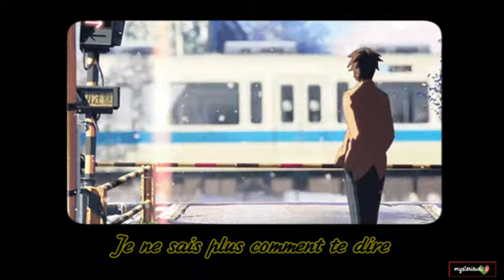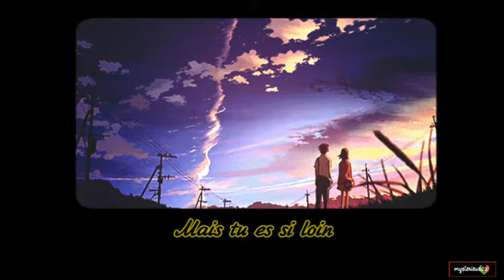Parle moi..❤️ Isabelle Boulay ❤️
❤️ Magnifique chanson, mais tellement de douleurs et de souffrances,
Il n'existe pas de vie sans chagrins,le passé est toujours douloureux
surtout quand ton étais vraiment amoureux..On ne s'en remet jamais
mais on apprend à vivre avec ou sans.Il ya des musiques qui
resterons éternelles.. ❤️